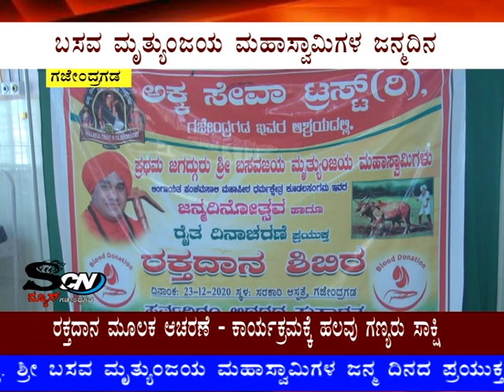SCN NEWS GAJENDRAGAD